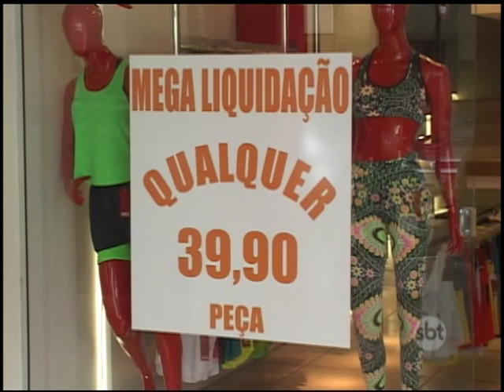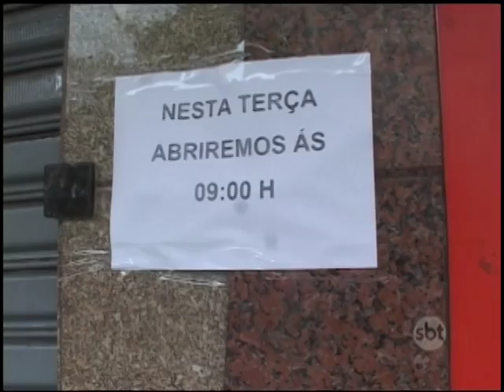Liquidações ajudam comércio a superar a crise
Lojistas usam a criatividades e preços baixos para atrair os consumidores.